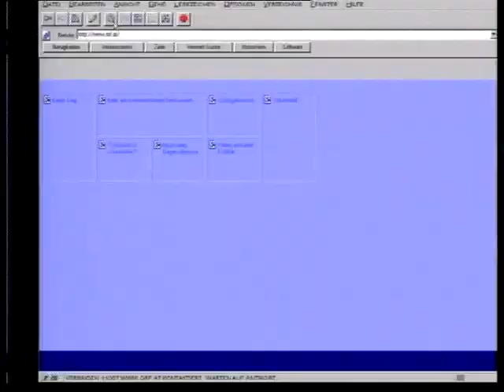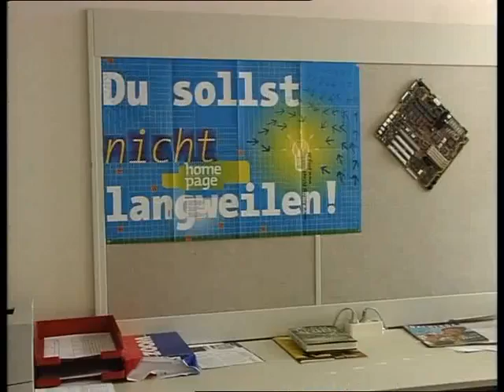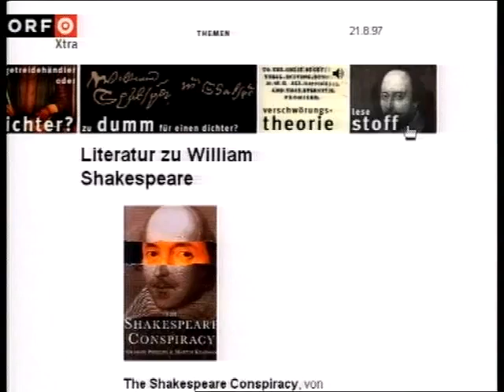Otto Waalkes 1997 ORF ZIB 2 Live-Studio